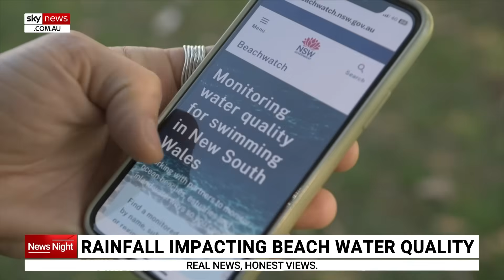Rainfall impacting beach water quality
Water quality of Australian swimming spots are being impacted by rainfall as experts warn of unsafe contaminants in beaches, rivers, estuaries and lakes.